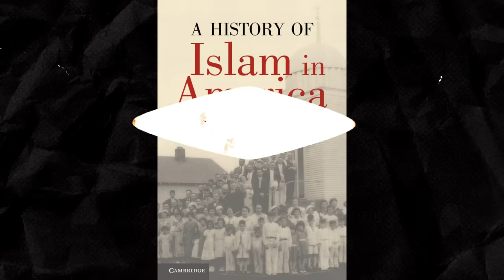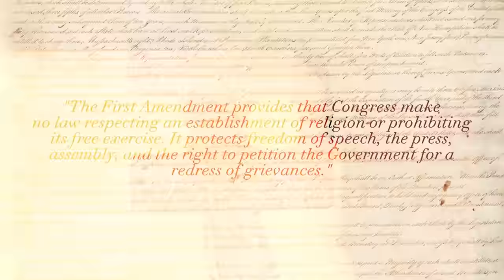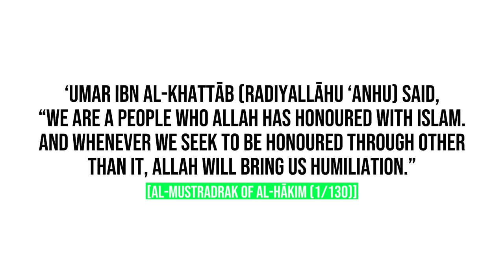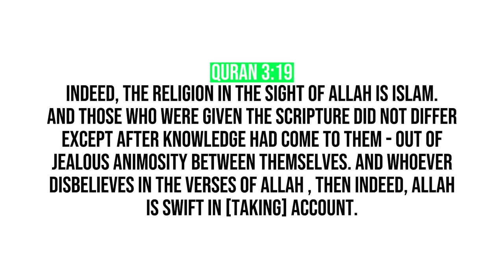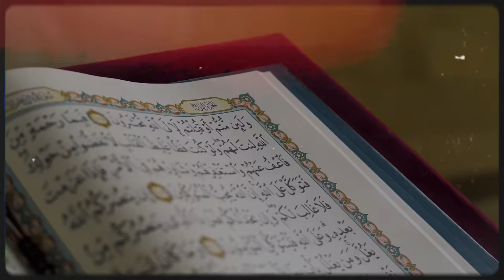THE NEW UFC CHAMPION HATES ISLAM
Sean Strickland, the new UFC middleweight champion, hates Islam and claim Muslims and Islam are not compatible with American values during his interview on the FULL SEND PODCAST.

📧:BUSINESS:
Video uploaded by:
SYFEtalk